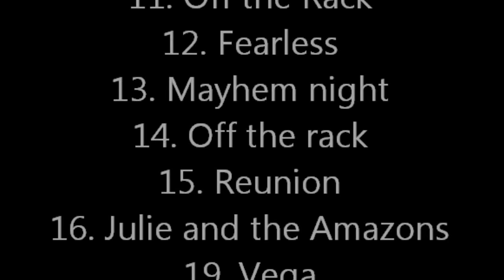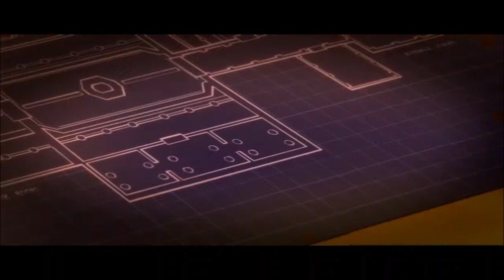Motorcity - Mike and Julie moments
I got the episodes 1 - 12, 15, 16 from iTunes

I got episodes 13, 14, 19, 20 from justanimedubbed.tv

Hi everyone this is my Jukebox (Mike/Julie) compilation video. I ship these characters so hard and so passionately I decided to make these videos. Just a warning my editing skills are not all that good so apologise now if there is any trouble following the video’s content. Hope you all like it.